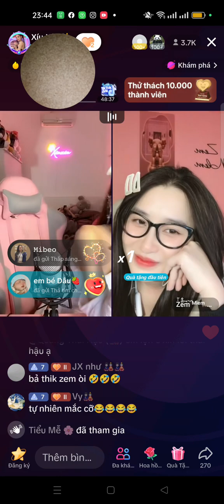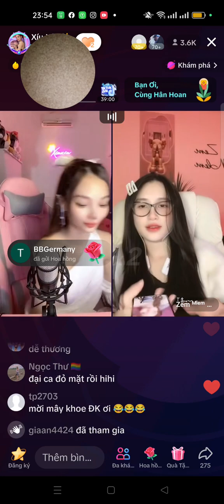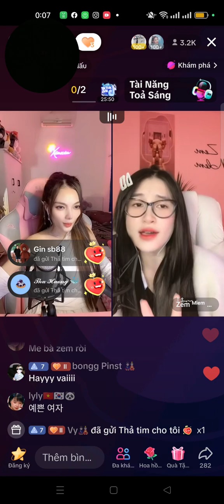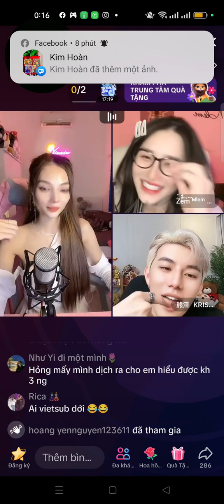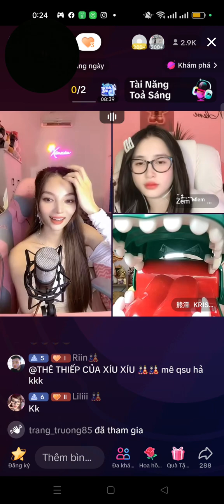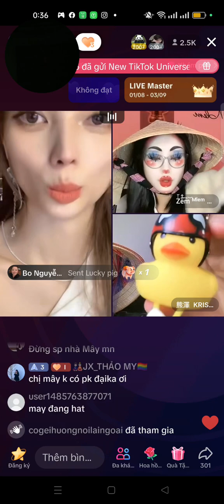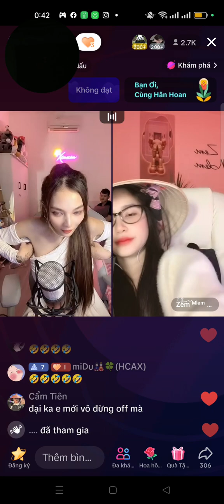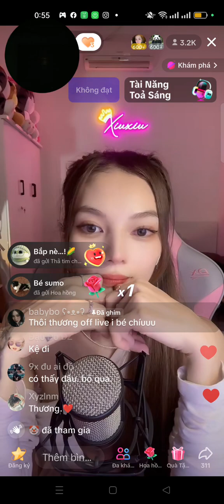kirs giao lưu với xíu xíu và zem